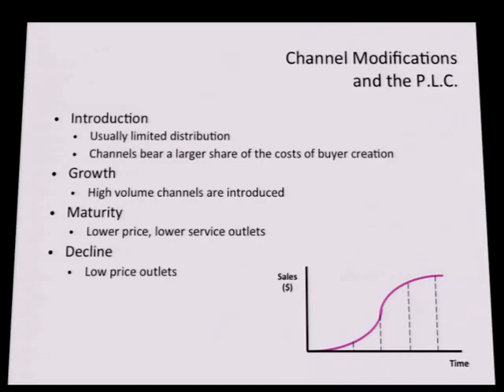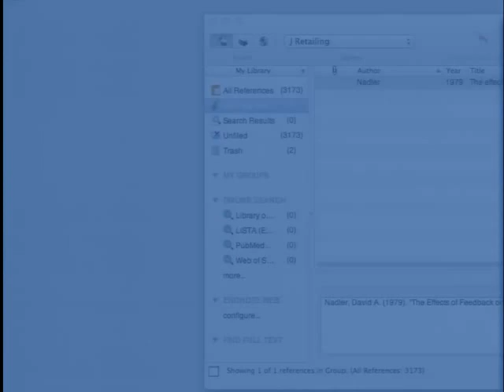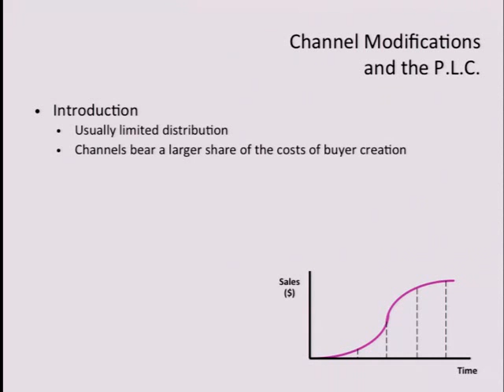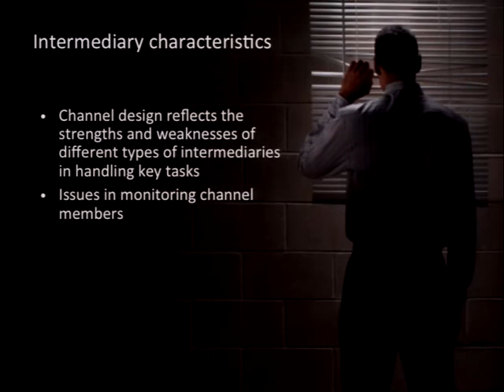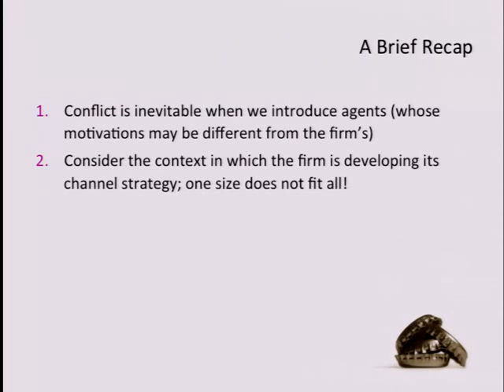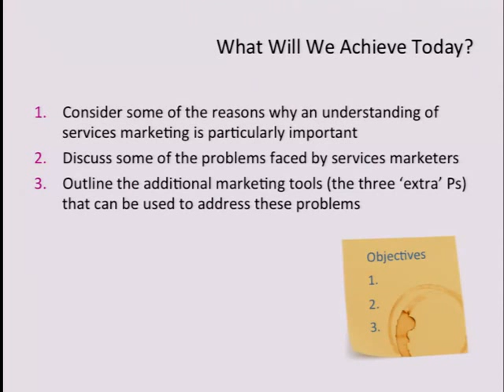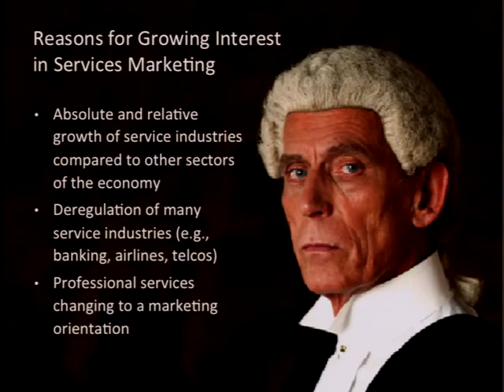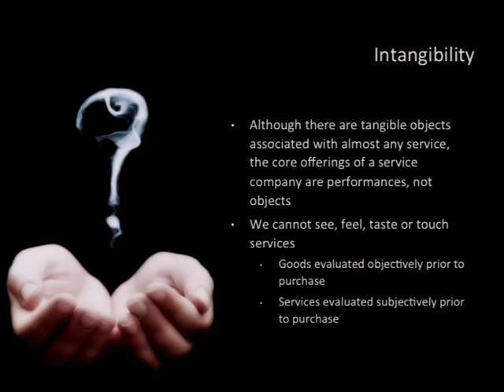Management Marketing Uni Melb 03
Introductory Lecture on Marketing - Seecue demonstration 45 to 1hr 15 mins